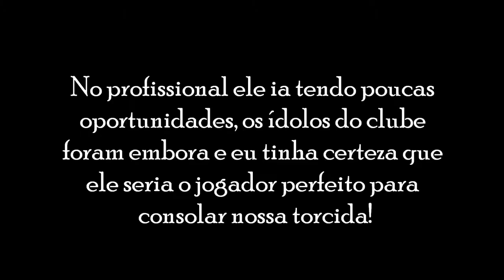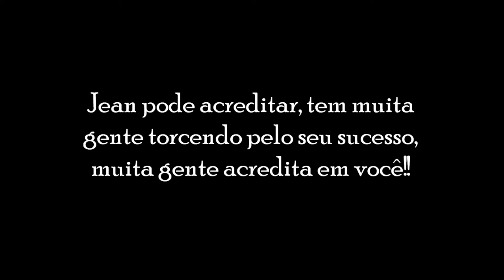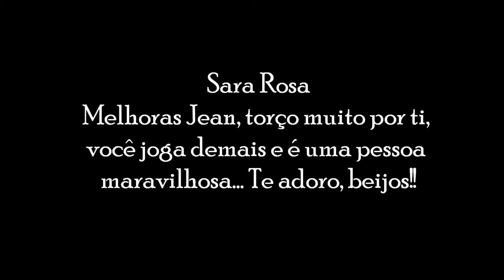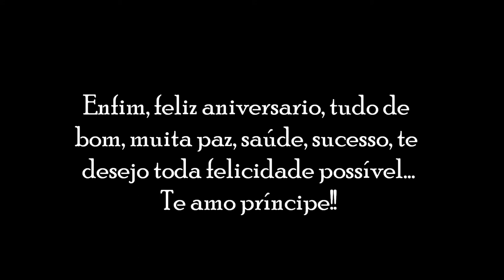Feliz Aniversario Jean